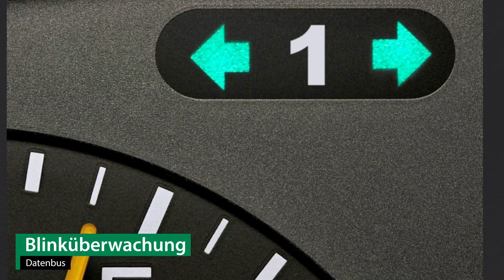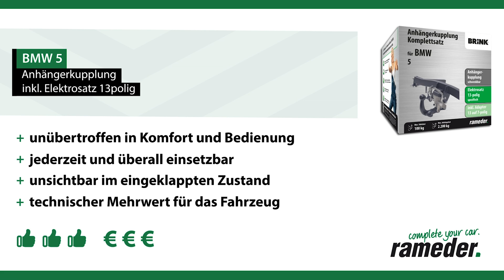Anhängerkupplung schwenkbar BMW 5 | Brink Komplettsatz + Montage von Rameder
►Anhängerkupplung schwenkbar + Elektrosatz + Montage | BMW 5 | Brink

Einbau, Montage und Produktvorstellung einer universal Anhängerkupplung inkl. E-Satz für den BMW 5 . Die vorgestellte AHK abnehmbar von Brink ist bei Rameder erhältlich Das Nachrüsten der Anhängevorrichtung kann optional in einem unserer bundesweit verteilten Montagepoints von uns übernommen werden

Warum sollte ich meine Anhängerkupplung für den BMW 5 bei Rameder kaufen?
+Bestpreis-Garantie
+Maximaler Kundenservice

Ist die Anhängerkupplung schwenkbar von Brink die richtige für meinen BMW 5 von BMW?